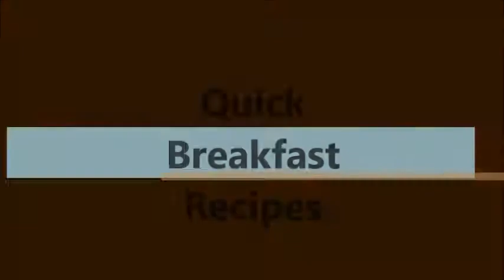Quick and Easy Breakfast Recipes Ideas for School, Office and Home (Quick and Easy)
In todays video I'll be showing quick and easy breakfast ideas. If you love a good breakfast you'll definitely enjoy watching this super simple and easy healthy breakfast video. Please let me know what you would like to see in future videos in the comments below!